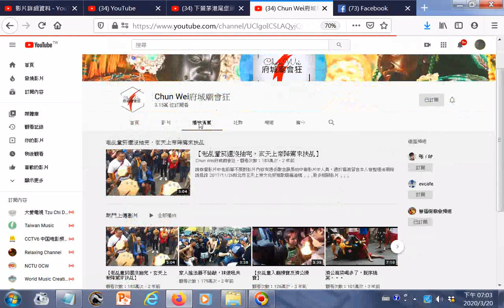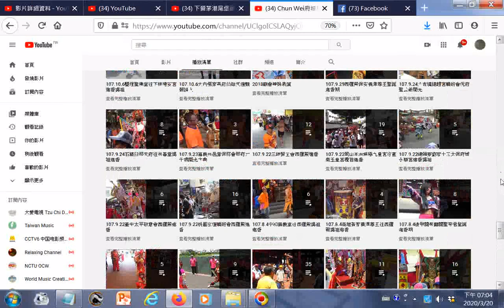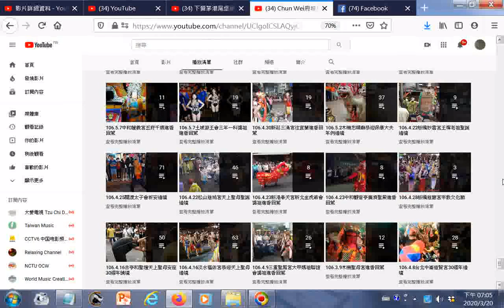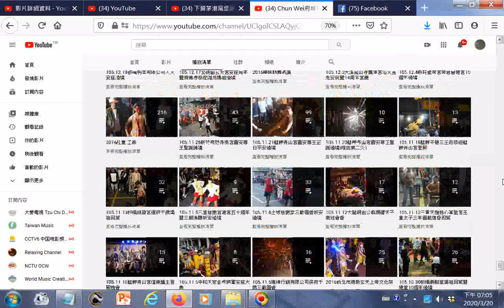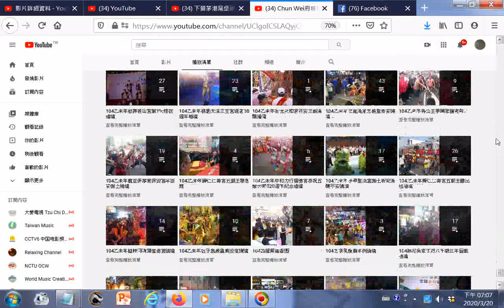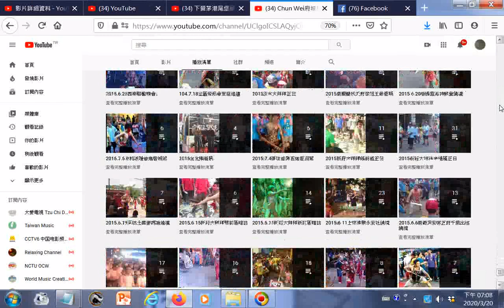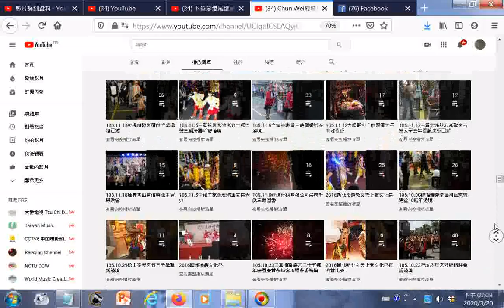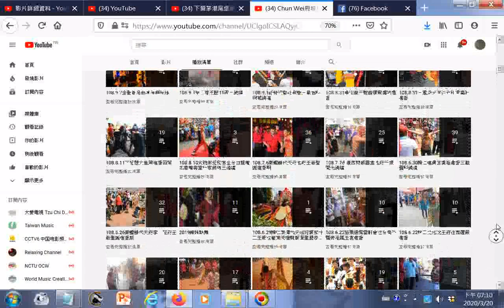瀏覽Chun Wei府城廟會狂3.15萬 位訂閱者_播放清單目錄圖示20200320all_